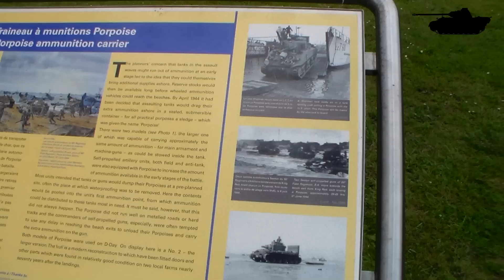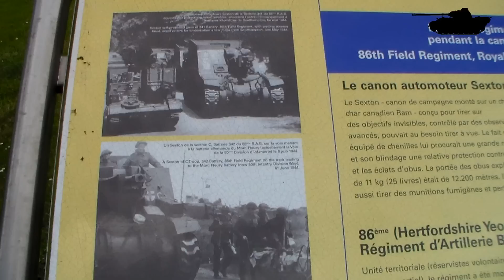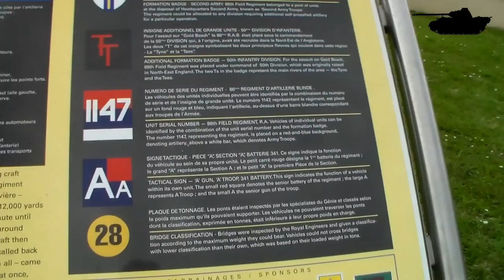Sexton Walkaround in Ver-sur-Mer.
Sexton in Ver-sur-Mer.

Restored in 1999 by Dr Matthew Kiln as a memorial to his father, Major Robert Kiln.